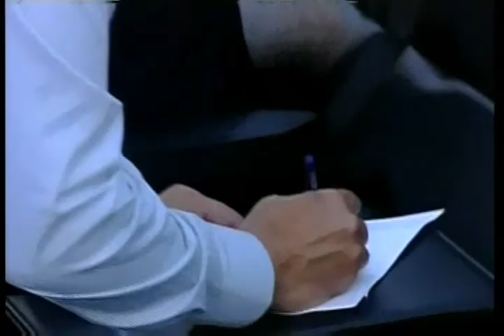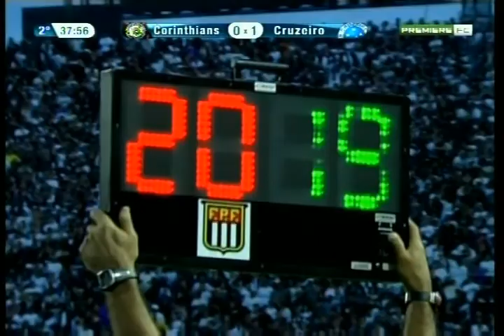Corinthians 0 x 1 Cruzeiro pela 11ª rodada do Brasileirão 2011 - Jogo Completo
CORINTHIANS 0 X 1 CRUZEIRO

Motivo: 11ª rodada do Campeonato Brasileiro
Local: Pacaembu, em São Paulo
Data: 24/07/2011 (domingo)
Horário: 16h
Árbitro: Leandro Pedro Vuaden (FIFA-RS)
Gol: Wallyson, aos 9 minutos do segundo tempo

CORINTHIANS
Renan; Welder, Chicão, Leandro Castán e Ramon (Alex); Ralf, Paulinho e Danilo (Elias); Willian, Jorge Henrique (Edenílson) e Emerson.
Técnico: Tite

CRUZEIRO
Fábio; Vitor (Ortigoza), Naldo, Gil e Gilberto; Marquinhos Paraná, Fabrício, Everton (Léo), Roger (Anselmo Ramon) e Montillo; Wallyson.
Técnico: Joel Santana

Cartões amarelos: Gil, Gilberto (2), Montillo, Everton, Fábio (Cruzeiro); Leandro Castan, Ramon, Emerson (Corinthians)
Cartão vermelho: Gilberto (Cruzeiro)